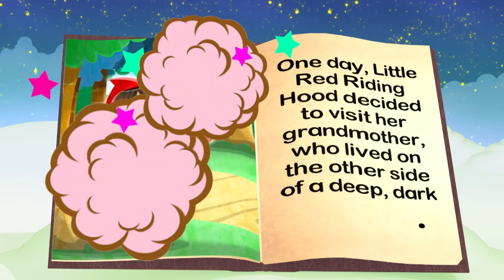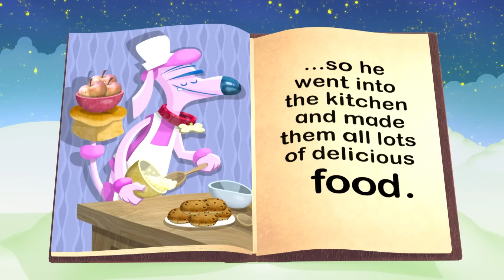📖 Night-time Reading for Kids 🌙 | Learn to Read and Spell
Settle in for bedtime reading for kids. 📖🌙 Join the Alphablocks for a cosy bedtime reading session, learning to read and spell through soothing stories and fun activities. This educational and relaxing video is perfect for preschoolers and early readers who want to improve their literacy skills before bedtime. Discover the joy of nighttime reading with the Alphablocks! 📚🔤✨